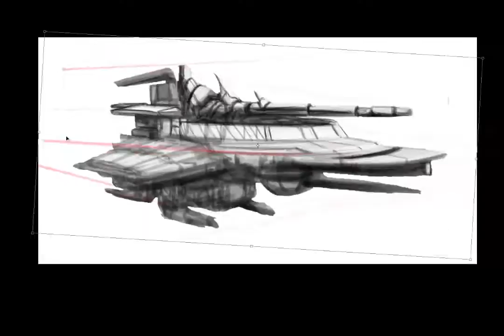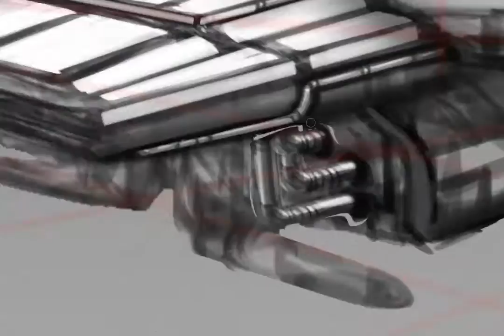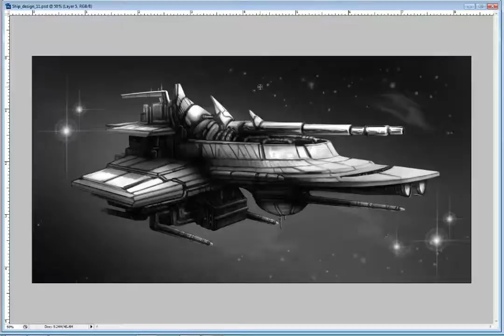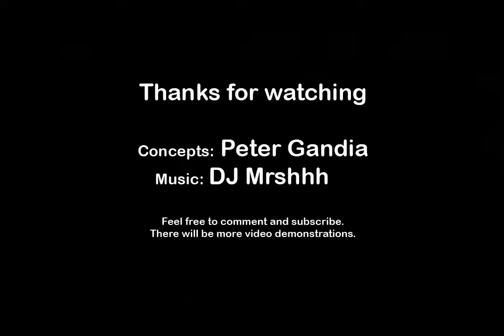Concept Art - Starship design part 2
Jumping straight into it! From where we left off last video, I had roughed in basic shapes and dimensions to the vessel. This was a fun two hours (sped up) of non stop guessing.
The light source is coming from above so first I suggest depth of various ship areas. After I can see what objects are in front of or behind other objects, I can continue rendering out the details. It is sometimes a good practice to jump to different areas frequently so your mind stays stimulated and not trapped in a particular spot.
Try not to think of how things will literally work when creating concept art. Concept art is about creating imaginable things and bringing them to life through visualization.

That being said, it is wise to make sure that the subject of your concept has continuity. Although it's not real, it still needs to be believable to viewers.
This is one of the reasons I changed the design of the turret-blast cannon barrel shapes. The ship felt militant while the guns felt alien. So I straightened the guns out to fit the style of the ship better.

Of course, this is just my method. Feel free to use yours, however, be sure to convey continuity in your creations.

Creating characters next!!!

Thanks